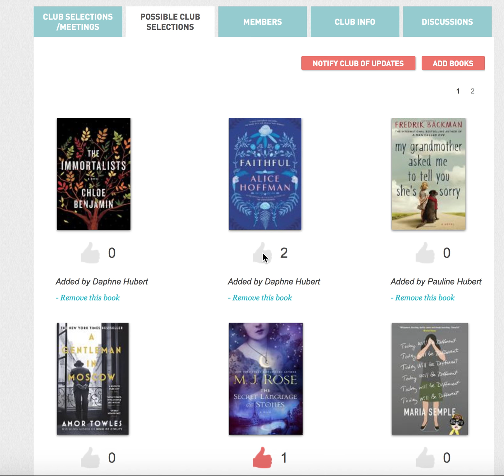How to Vote on Possible Club Picks